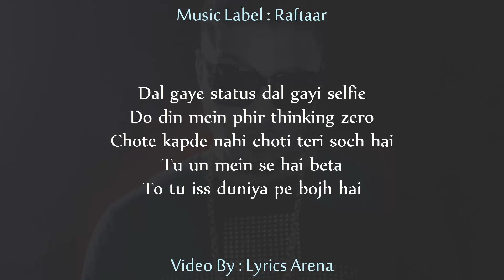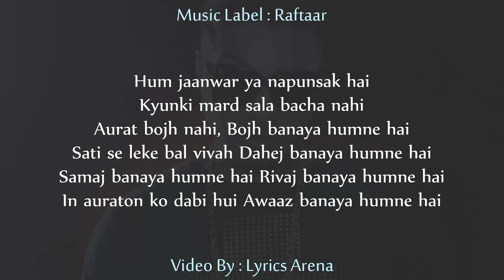Raftaar AURAT Lyrics | Full Song | Powered By One Digital Entertainment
Raftaar Aurat Lyrics Full Video Song

Artist : RAFTAAR